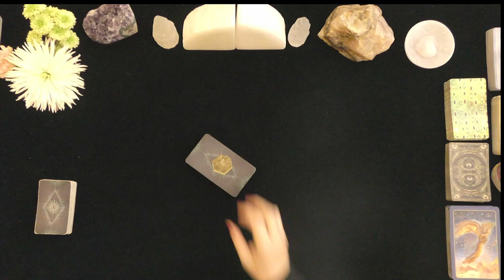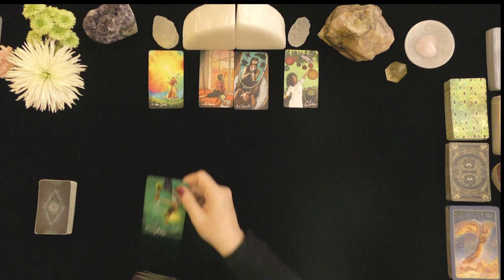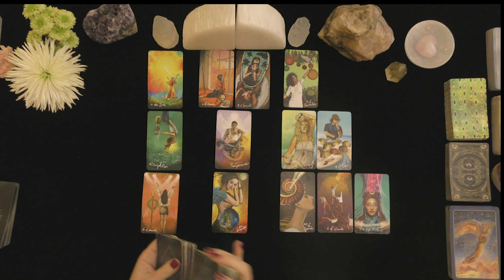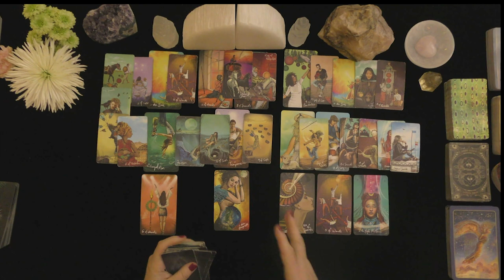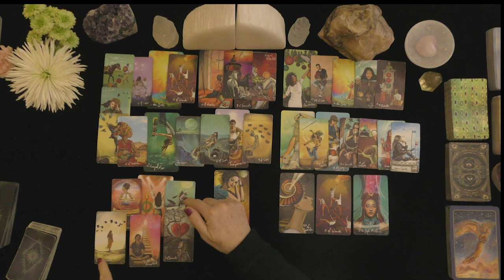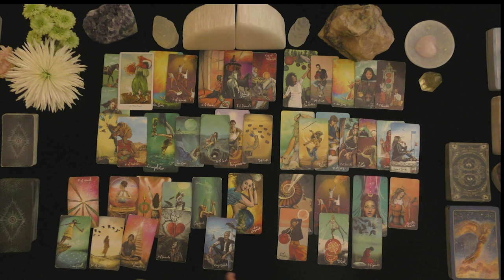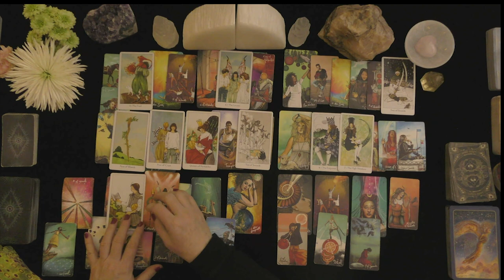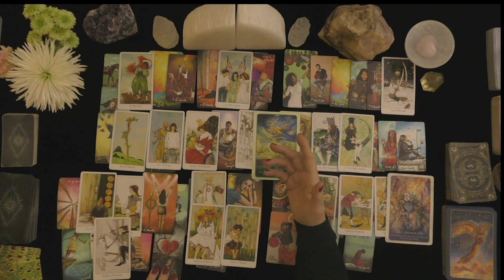ARIES~SECRETS KEPT, LOVER CAUSES TROUBLE!~LOVE TAROT READING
HOW TO FIND OUT IF YOU WON:
 1. CHECK THE COMMUNITY PAGE ON THE 1st DAY OF THE MONTH

EXTENDED VIDEO LINK FOR THIS VIDEO:
Extended Readings Cover the Following topics:
1. Deep dive into poi'S/lover's emotions, thoughts, intentions, and actions.
2. Deep dive into what is happening in their lives & motivating their actions.
3. Clarify cards that are challenging.
4. Love Messages if your love had the courage to speak their truth.
5. "Shadow" spread reveals POI's person shows their ability to manifest a positive relationship with you.
6.***New Love Card reading ONLY WHEN THE PRIMARY READING AND EXTENDED READINGS ABOUT THE ORIGINAL POI DO NOT APPEAR TO HAVE A CHANCE FOR A GOOD OUTCOME.

5 INDEPENDENTLY VETTED RATING
5.0 RATED! 7504+ REVIEWS 22782 + ONLINE READINGS

OPTIONS INCLUDE{
20 MINUTE VIDEO READING: LOVER'S THOUGHTS FEELINGS, INTENTIONS, & ACTIONS $ 60.
25 MINUTE EX-RETURN VIDEO READING?  $ 75.00
20 MINUTE TELEPHONE READING $ 60.
30 MINUTE EMERGENCY (GUARANTEED WITHIN 24 HOURS OF YOUR PURCHASE TIME LOCAL TO ME. $180.